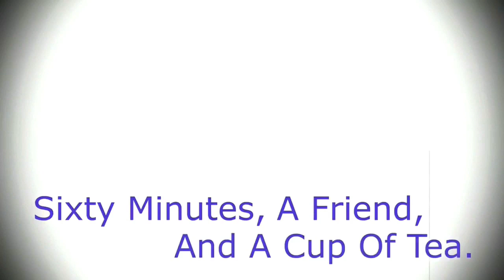Sixtea With Alexandra Loves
Sixty Minutes, A friend, and a cup of Tea